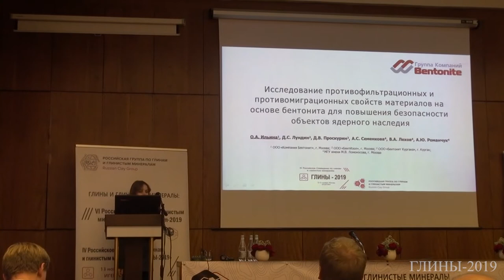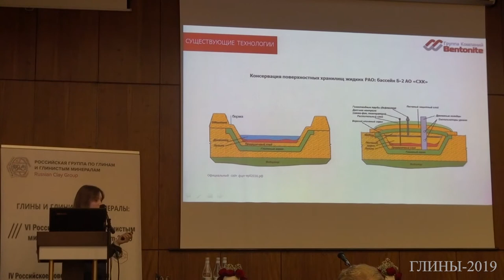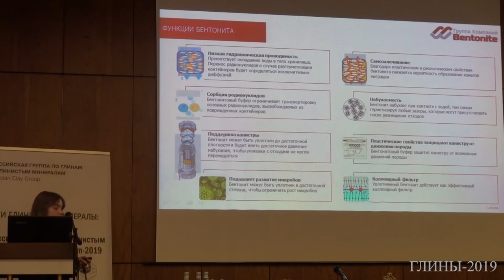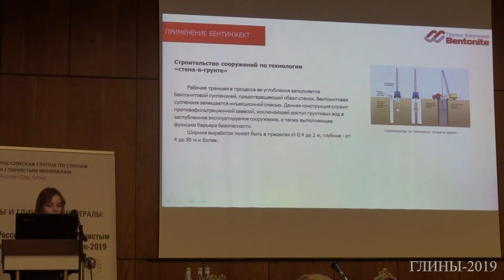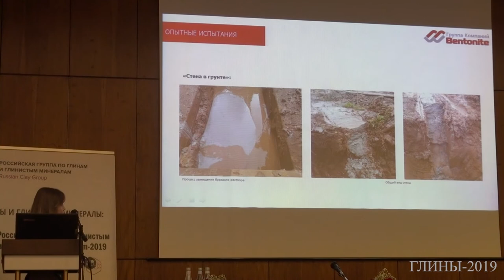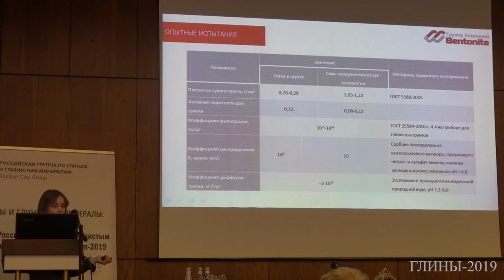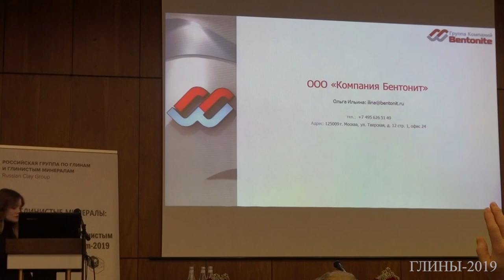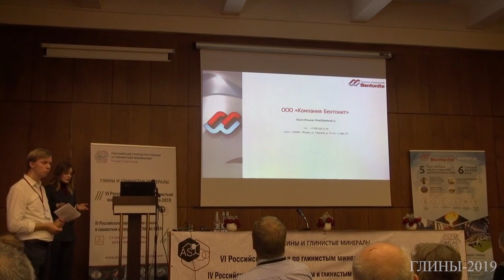Исследование противофильтрационных и противомиграционных свойств материалов на основе бентонита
О.А. Ильина (ООО Компания Бентонит), Д.С. Лундин, Д.В. Проскурин, А.С. Семенкова, В.А. Лехов, А.Ю. Романчук: Исследование противофильтрационных и противомиграционных свойств материалов на основе бентонита для повышения безопасности объектов ядерного наследия

Четвертое Российское совещание по глинам и глинистым минералам – ГЛИНЫ-2019